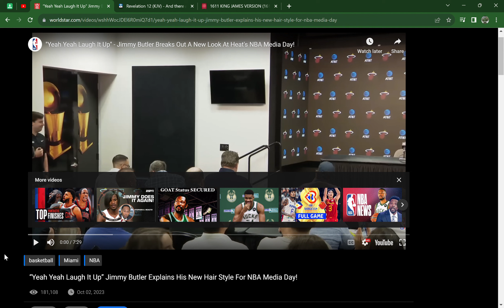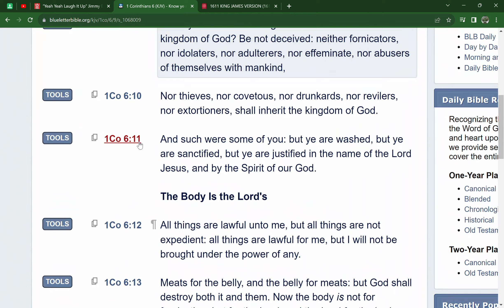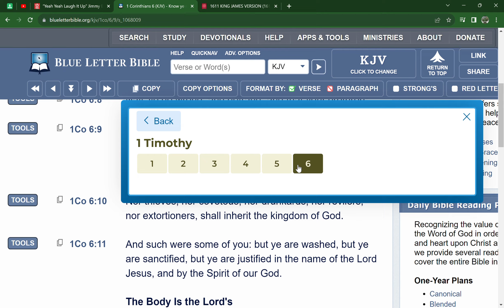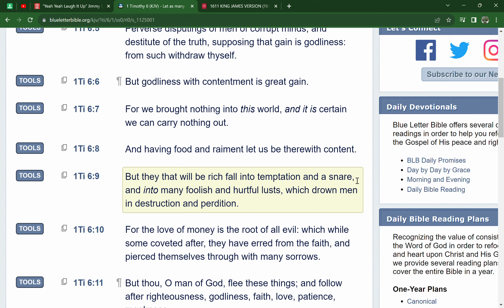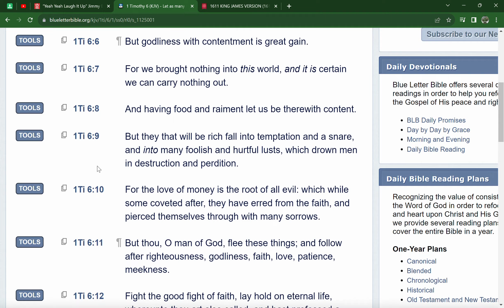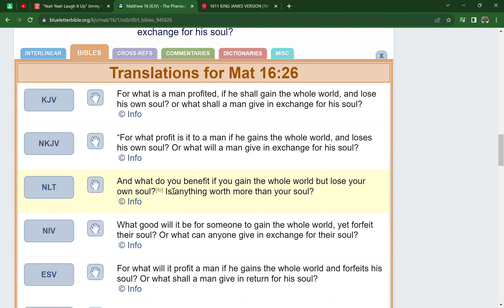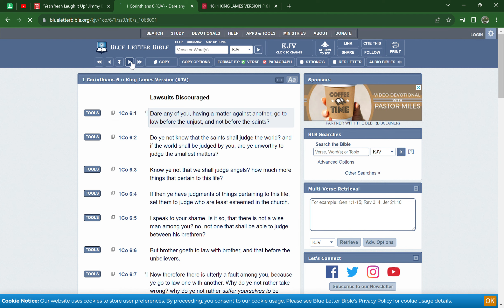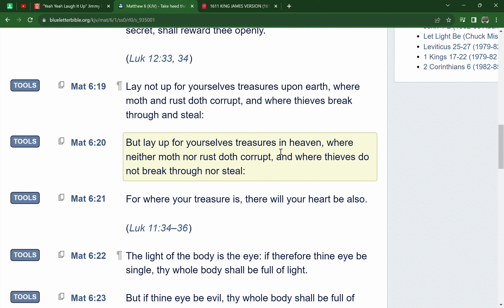Jimmy Butler is an Example of Sold out individual for Fame & Fortune 🤮🤢🚀